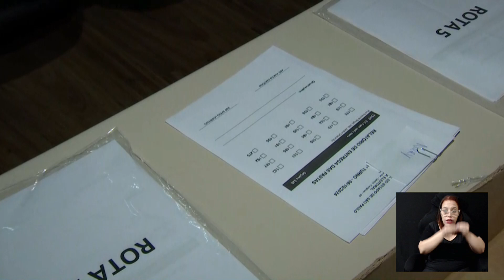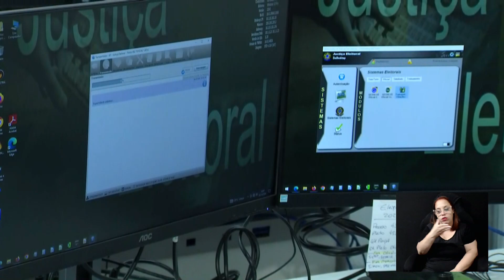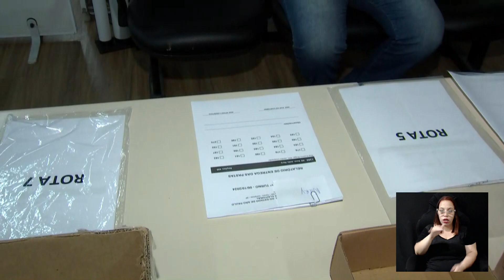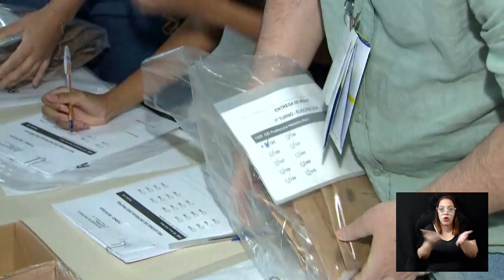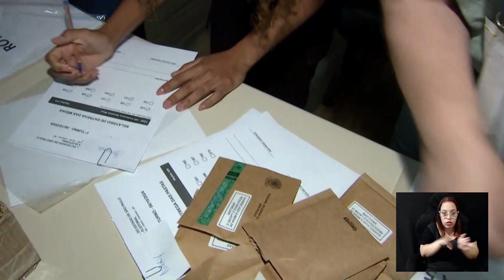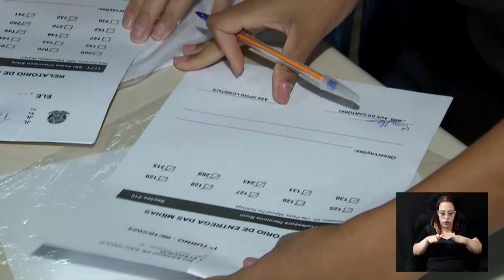ELEIÇÕES 2024 06-10-2024